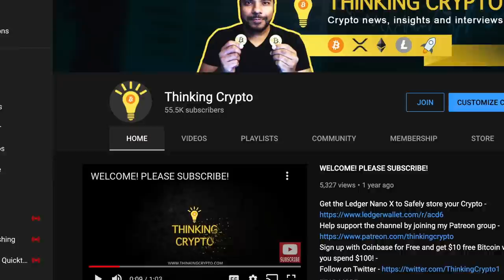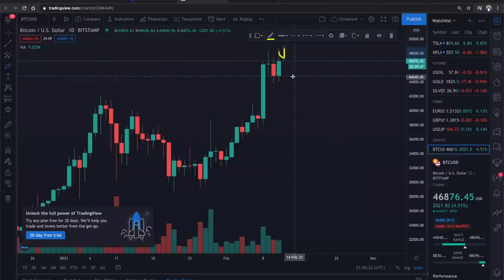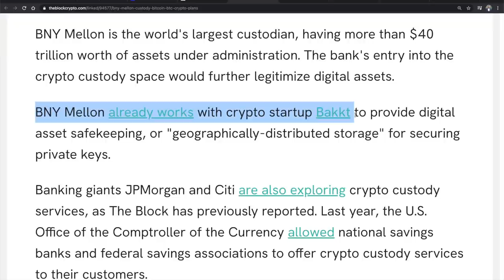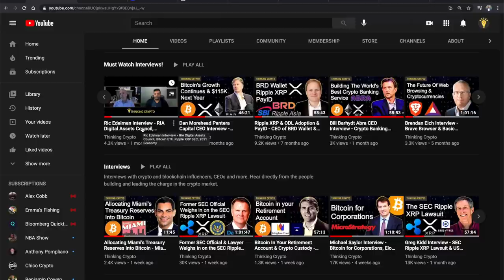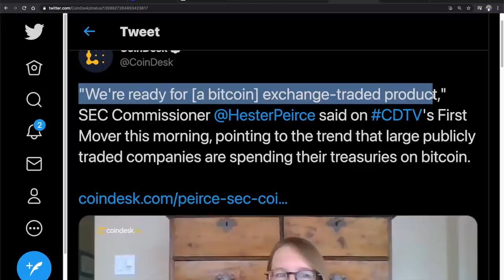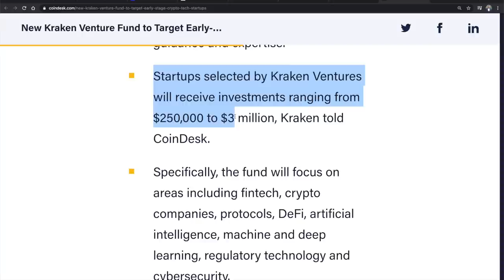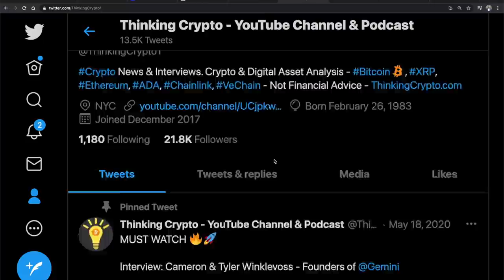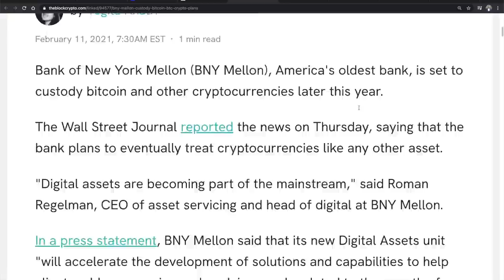BNY Mellon Bank To Launch Crypto Custody & SEC Bitcoin ETP Approval Soon!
Bank of New York Mellon will custody bitcoin and other cryptocurrencies this year. "We're ready for a Bitcoin exchange-traded product," says SEC Commissioner Hester Peirce. NYDIG is teaming up with Kasasa
 to bring Bitcoin to community banks and credit unions, and their customers. Kasasa financial institutions will have the ability, powered by NYDIG’s platform, to offer products from buy-sell-hold to Bitcoin rewards. New Kraken Venture Fund to target early-stage Crypto, tech startups. Rapper Post Malone and his manager, Dre London, have teamed up with social money platform Fyooz to launch a celebrity beer pong league using non-fungible tokens (NFTs).